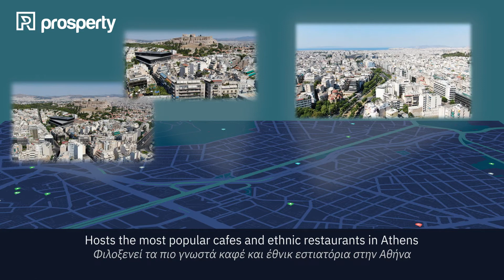Koukaki District | Prosperty